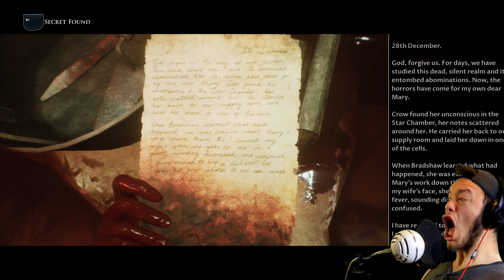The Dark Pictures: Episode 3 - 'House Of Ashes' - Part 3 - [Co-Op] - (Enemies Working Together)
- Episode 3 ' House Of Ashes' At the close of Iraq War, Special Forces hunting for weapons of mass destruction unearth something far deadlier - a buried Sumerian temple containing a nest of unearthly creatures. To survive the night below, they must forge a brotherhood with their enemies from the world above.

• Episode 3 - 'House Of Ashes'

• Part 3

• [Co-Op]

• (Enemies Working Together)

• PS5 Playthrough

• Facecam, Commentary

• (2021)